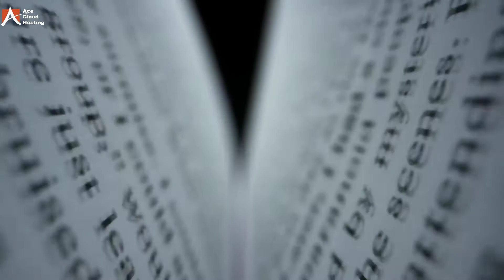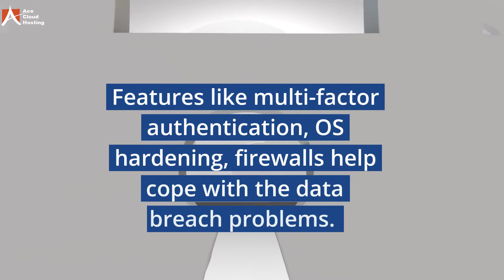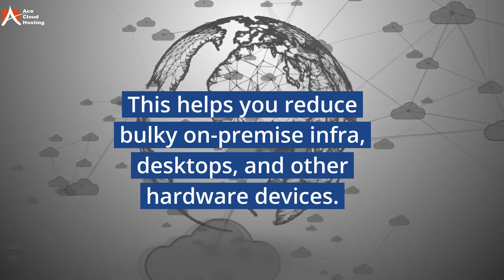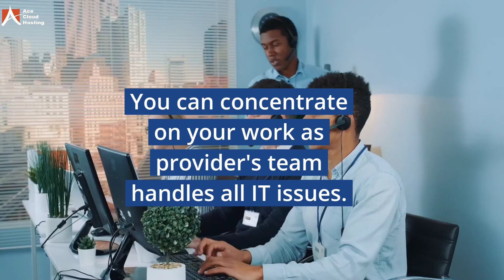7 Benefits of Virtual Desktop Infrastructure (VDI)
Businesses have been continuously trying new technologies and solutions to reduce all the IT challenges and create a better work environment for their workforce. One technology that has changed the business functionality is VDI or virtual desktop infrastructure.

In VDI,  virtual desktops are created by segmenting the servers into different virtual machines(VMs). End-user can operate the virtual desktop from a personal device, and the desktop is hosted on the official servers or cloud hosting provider's server.

Instead of an on-premise setup, now the market has seen a change with hosted VDI services. Providers give a hosted VDI solution where you companies get many benefits like high security, easy access from multiple devices, hassle-free remote working, and data center facility for data storage.

Understand in this video in detail about virtual desktop infrastructure and its major benefits.

You can experience remote working in your business without any IT hassles by taking VDI services from one of the leading providers.
or connect with a VDI expert at 1-855-ACE-IT-UP